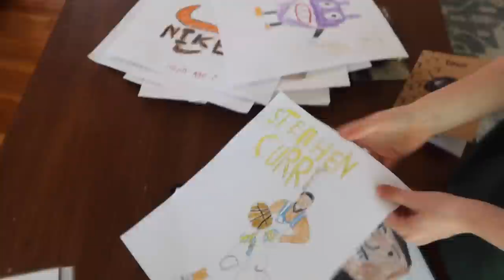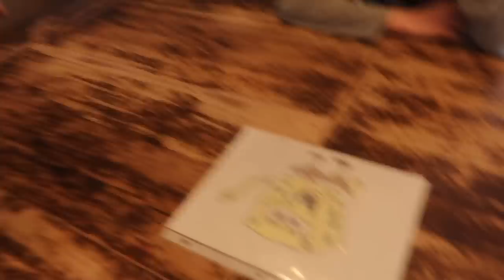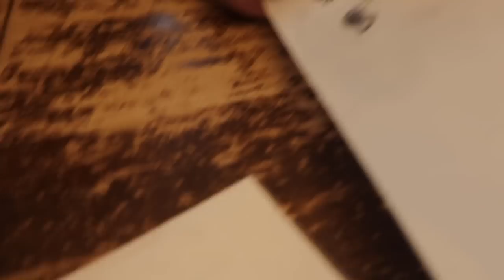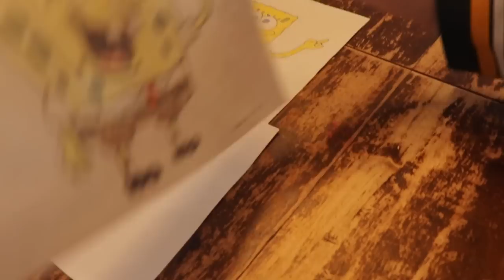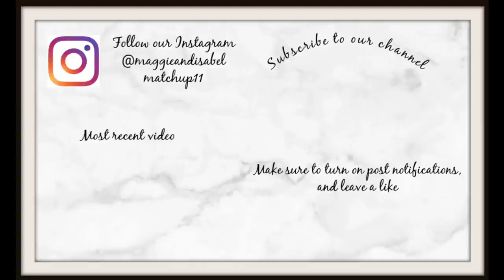7 YEAR OLD BEATS 13 YEAR OLD AT...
In this video, you will see Isabel face off with @ColinAmazing in a drawing contest!

Let us know who you think won!